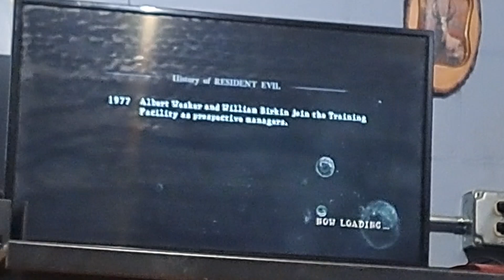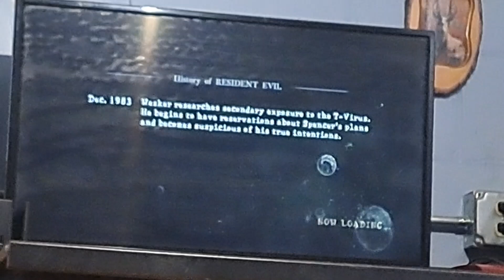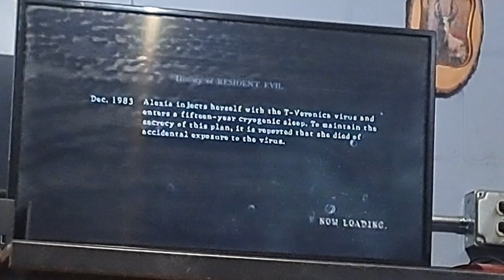CHAPTER 5 COMPLETE! / Resident Evil 5!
So we got Chapter 5 Done we are Almost done with this but I can't wait to do a Livestream of Left 4 Dead 1 & Five Nights at Freddy's 1 then Left 4 Dead 2 & Five Nights at Freddy's 2 then Star Wars The Force Unleashed 1&2 + One Night at Flumpty's 2 & Five Nights at Wario's then Ultimate Marvel vs. Capcom 3, Five Nights at Freddy's 3, Five Nights at Freddy's 4, Grand Theft Auto 4 The Lost & The Damned,  Soul Calibur 4&5 Gameplay then onto Resident 5 & 6 Chapter 5 as Leon, Ada & Chris and the Full Campaign of Jake Muller + Green lantern Crimson Clash & Fist Punch then do 1 more Livestream and play the Final 3 Videogames Spider-Man Friend or Foe, Sonic and All-Stars Racing Transform & Five Nights at Freddy's Security Breach + Ruins DLC then take a Break for a bit and if I get bored I'll play some of the videogames I have planned Early and have random events happen in July but uh yeah guys so thank you everyone so much for watching if you guys enjoyed this video make sure you punch that like button so hard until I believe you are strong, Put a Comment Down below if you guys love any of the videogames I mentioned and Fight your way to that subscribe button and thank you everyone so much for watching and as always I’ll see you guys in the next video Hasta La Vista, Baby! L.A KNIGHT! YEAH! 👍👍👍👍👍👍👍👍👍👍👍👍👍👍